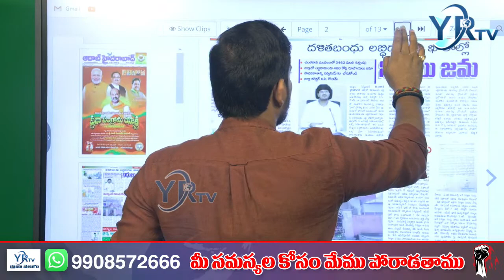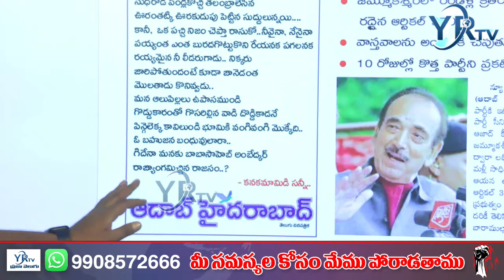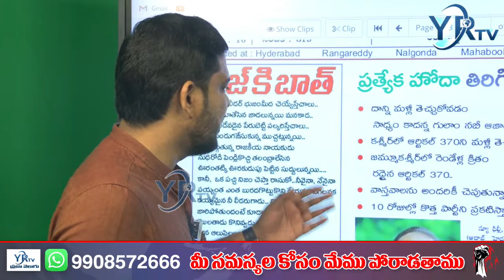ఈ రోజు ముఖ్యంశాలు | Today's Top Headlines @ 7am | 12-09-2022 | YR TV Telugu